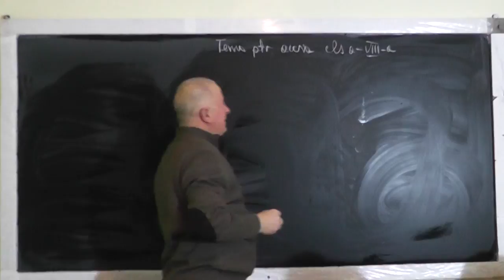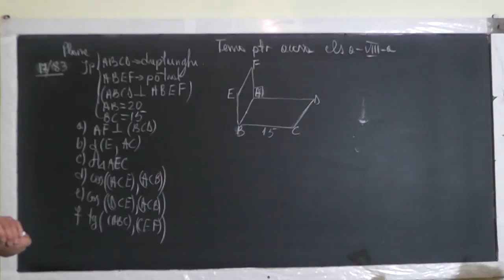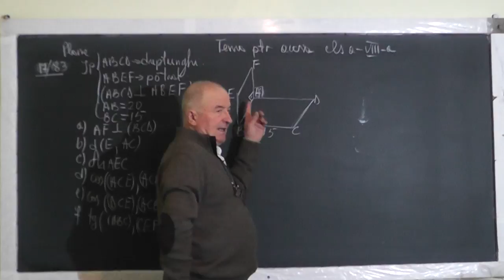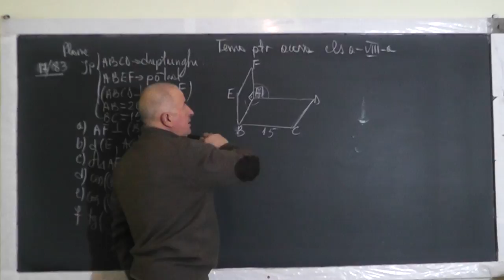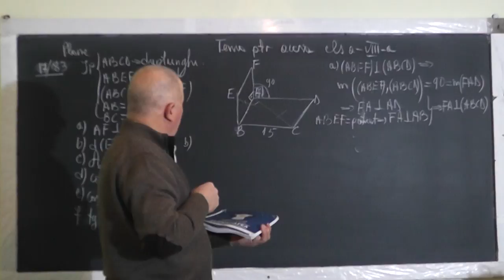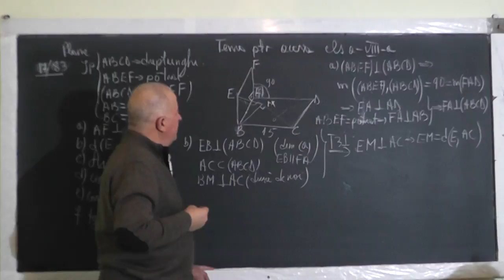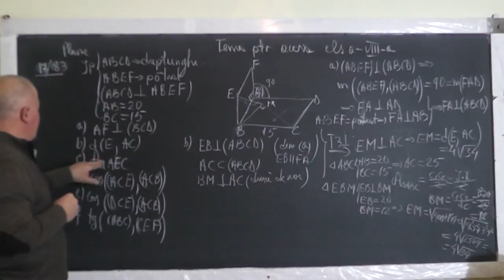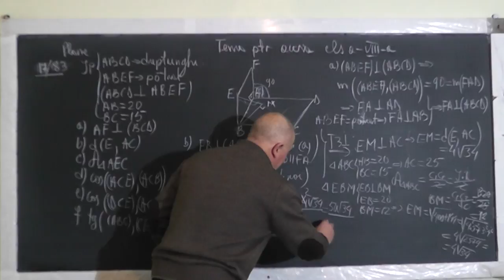1/3 Lectia 1313 Drepte si plane perpendiculare Teorema celor 3 perpendiculare Unghi diedru - Clasa 8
Aceste lectii sunt SUSTINUTE de VOI si daca va sunt utile, as aprecia un Like, Share, Comment - In aceasta lectie de matematica pe care o puteti vedea in direct si pe ne ocupam de tema pentru acasa la clasa a VIII-a la geometrie in spatiu. Din cuprins: Drepte si plane perpendiculate, Teorema celor 3 perpendiculare, Unghi diedru, Functii trigonometrice ale unor unghiuri importante, Teorema lui Pitagora.
- VIDEO MATEMATICA cu Proful Online sau cautati pe Google: profu online Ioan Ursu